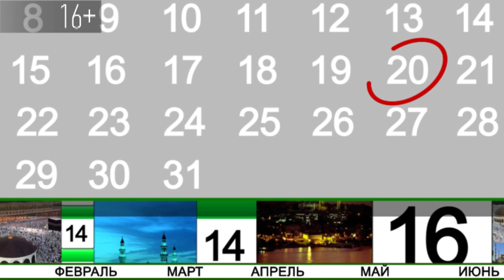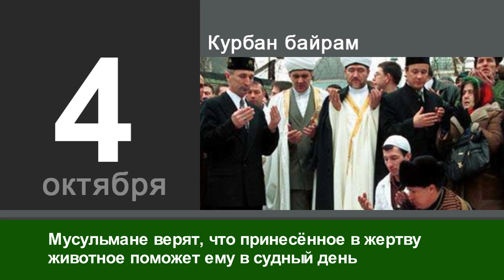Мусульманский календарь (Курбан байрам)